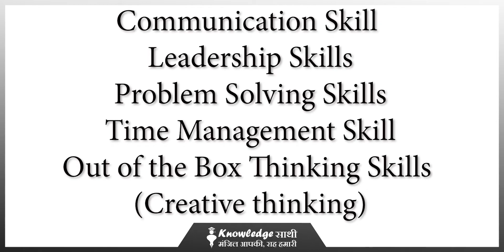Success के लिए Soft Skill क्यों जरूरी है || 8 Important Soft Skills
Skill Sathi Education's Online learning system is India’s first and largest online certification and training platform. Skill Sathi offers a wide range of courses that will upgrade the clinical, management & leadership skills of a healthcare professional. We have around 20 Courses currently being pursued by over 12,000 active learners.

Soft skills are personal attributes that enable individuals to interact effectively with others and navigate the complexities of the workplace. While technical skills are important for job performance, soft skills are also essential for success in most careers. Here are 8 important soft skills:
1. Communication: The ability to communicate effectively is critical in any work setting. This includes both written and verbal communication skills, as well as active listening.
2. Teamwork: Collaborating with others is essential in almost all workplaces. This involves the ability to work well with others, resolve conflicts, and contribute to the team's overall success.
3. Adaptability: The ability to adapt to new situations and handle change is crucial in today's fast-paced and ever-changing workplace. Being adaptable means being open to new ideas, being flexible, and being able to adjust to different work environments.

जाने JCI Accreditation के Myths और Facts के बारे मे || JCI Accreditation in Hindi || Knowledge Sathi

आइये जाने IVF Accreditation क्या होता है || IVF Centre Accreditation || Knowledge Sathi

Soft Skills Improvement के द्वारा आप लाइफ में बहुत ऊंचाइयों तक जा सकते हैं। चाहें आप जॉब करते हों, बिज़नेस करते हों, किसी भी फील्ड में हों, केवल डिग्री के द्वारा आप उन ऊँचाइयों तक नहीं पहुँच सकते जहाँ आप पहुँचना चाहते हैं। इसके लिए Apme स्किल्स का होना बहुत ज़रूरी हैं। आपकी निजी ज़िन्दगी हो, सामाजिक ज़िन्दगी हो यां आपका Career, कहीं भी Soft Skills आपके हाँथ में एक ऐसी Key है जिससे आप सफलता का ताला खोल सकते हैं। Soft Skills एक ऐसी कला है जो अगर जन्मजात है तो इसको बढ़ाया जा सकता है और यदि नहीं है तो सीखा जा सकता है। यदि आप कभी भी किसी कंपनी में जॉब के लिए जाते हैं तो आप आपकी सभी जरूरी डाक्यूमेंट्स देखने के साथ-साथ आपकी Soft Skills भी देखी जाती है। यह सिर्फ इसीलिए देखा जाता है कि आपके पास लोगों से बातचीत करने और उन्हें समझने की कितनी Capacity है। एक तरह से सॉफ्ट स्किल को बात करने और लोगों से व्यवहार बनाने का तरीका भी कहा जा सकता है। कहीं भी जॉब करने के लिए सिर्फ और सिर्फ हमारे पास प्रोफेशनल स्किल्स ही नहीं होने चाहिए बल्कि इसके साथ-साथ सॉफ्ट स्किल भी होना चाहिए। यदि आप कहीं पर भी जॉब करते हैं तो आपमें प्रोफेशनल स्किल्स होना बहुत ही जरूरी है। लेकिन तेजी से बढ़ते समय के साथ सिर्फ प्रोफेशनल स्किल्स होना ही पर्याप्त नहीं है। इसके साथ आपमें सॉफ्ट स्किल का होना भी जरूरी हो गया है, जो आपको हमेशा आगे बढ़ने के लिए प्रेरित करती है।

Knowledge Sathi Education's Online learning systems are India’s first and largest online certification and training platform. Knowledge Sathi Education's Online learning systems have over 5000 certified Healthcare Professionals. Knowledge Sathi offers a wide range of courses that will upgrade the clinical, management & leadership skills of a healthcare professional. We have around 10 courses currently being pursued by over 4000 active learners. Vision: “To be identified as a prominent healthcare Education partner by bringing perfect healthcare knowledge